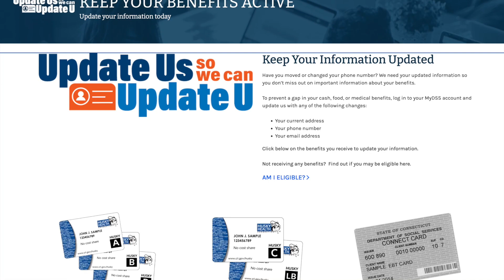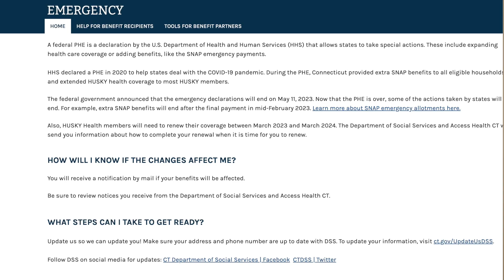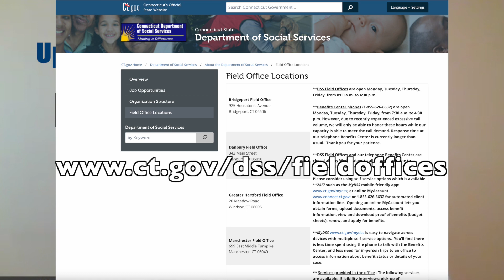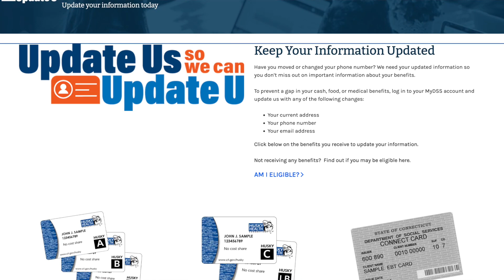Medicaid Husky PSA